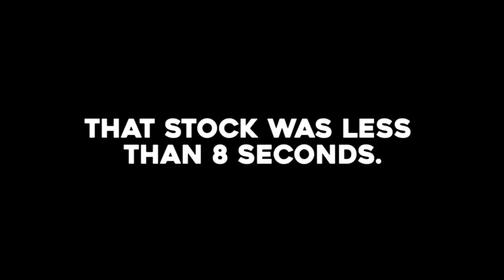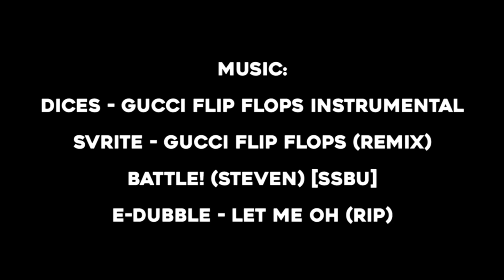THE BEST POKEMON TRAINER MONTAGE - Super Smash Bros. Ultimate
I'M CHANGING MY NAME FROM POKEBALLERLUKE TO LUKEYLUKE

Thanks for the support, even when I'm inactive.

More to come. Keep creating.

RIP E-DUBBLE

Super Smash Bros Ultimate Pokemon Trainer Combos Tech Video Montage Funny Cool SSBU Brothers Squirtle Ivysaur Charizard Ssb combo easy tutorial